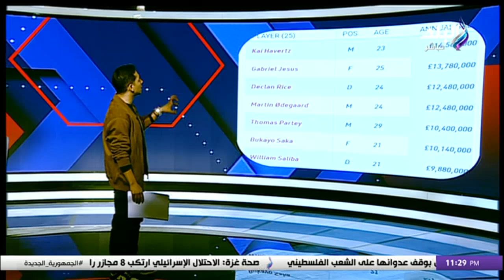هل تنجح تجربة آرسنال فى إنقاذ بيراميدز.هانى حتحوت يكشف العلاقة بين الفلوس الكتير والبطولات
جزء من حلقة اليوم 24 فبراير 2024 من برنامج الماتش مع هاني حتحوت، وفيها يتحدث عن خسارة بيراميدز أمام مازيمبي في دوري أبطال إفريقيا وتوديع فريق بيراميدز البطولة من دور المجموعات، ويكشف ايضا رد فعل ملاك النادي بعد الخسارة وتوديع البطولة، كرونسلاف يورتشيتش : الحكم الغاني ذبح فريق بيراميدز بقراراته وظلمه الواضح، هاني سعيد يشن هجوما قويا على الاتحاد الإفريقي ومسئولي مازيمبي بعد خسارة بيراميدز، كما يكشف استعدادات الزمالك لمواجهة أبو سليم الليبي في الكونفدرالية، وسر استبعاد محمود علاء عن مواجهة بطل ليبيا، وزير الرياضة يطمئن على بعثة الزمالك في الجزائر، مصدر بالأهلي للماتش: ياسر إبراهيم خارج نهائي الكأس، خبر الماتش - محمد عبد المنعم شارك أمام ميدياما بعد حقن عضلات البطن، كولر يدرس توظيف كهربا في مركز الجناح بعد تراجعه في ترتيب المهاجمين، واستضافة محمود فتح الله نجم الزمالك السابق.

الماتش يقدمه إيهاب الكومي ويتناول برنامج الماتش، قضايا الساحة الرياضية المصرية والعربية والعالمية، فضلا عن استضافة كبار نجوم الرياضة في مصر والوطن العربي.